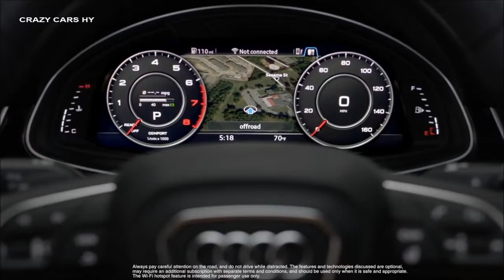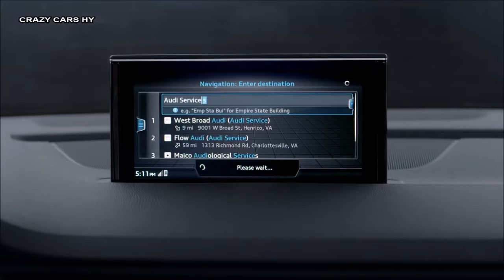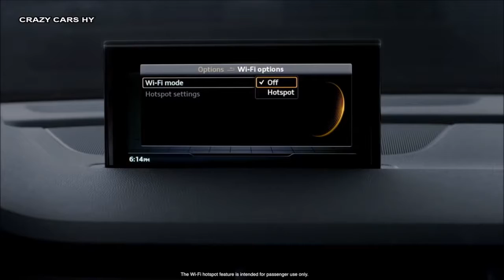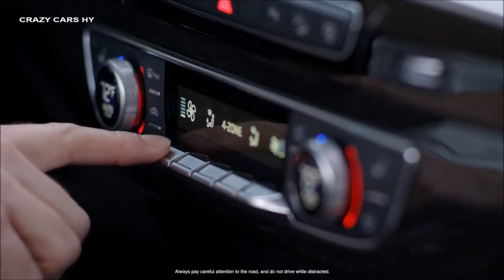2017 Audi Q7 INTERIOR